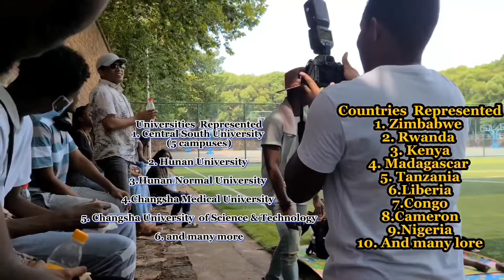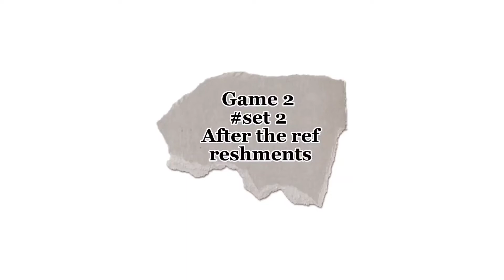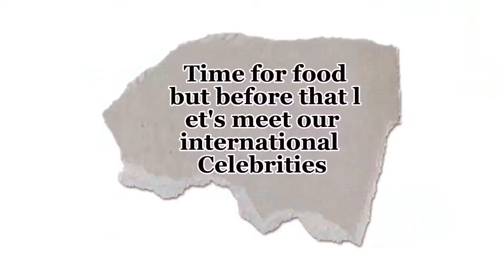China "A Home Away From Home To Many Foreigners " || Central South University, Changsha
As China has become one of the top destinations for foreigners especially students. We can refer to it as"A Home Away From Home . Changsha city is one of the best and ancient city in China. We had a church picnic where everyone was invited. This is one of the days i will never forget in Changsha city

So I hope You will enjoy